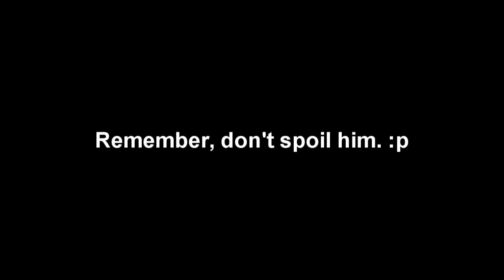Friendship is Musical | Season 2 (Second Half)